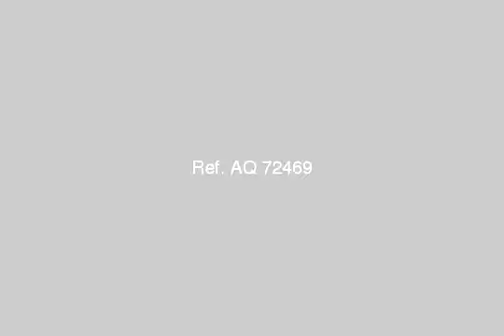Amazing Apartment for Rent in Zamalek - mlseg.com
- Zamalek - Cairo - Egypt - Egypt Real Estate |    Greater Cairo |    El Mohandesen |     Apartment For Rent